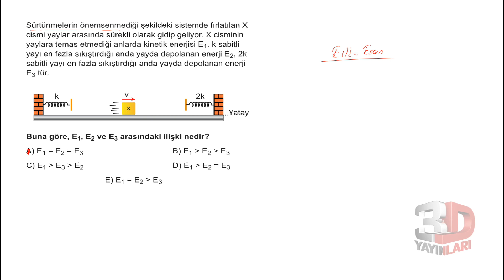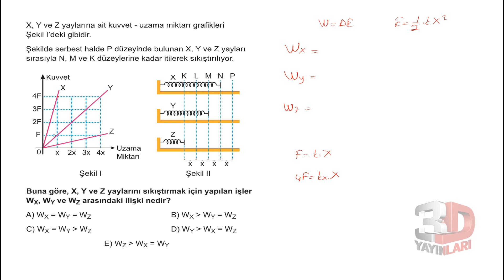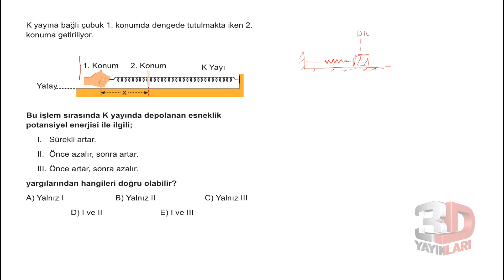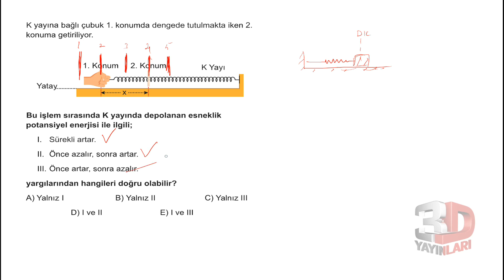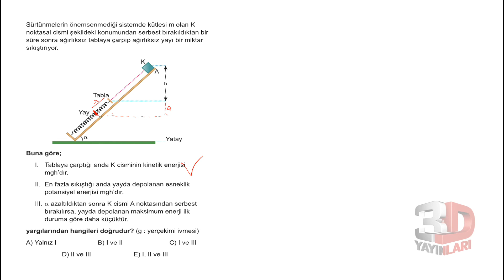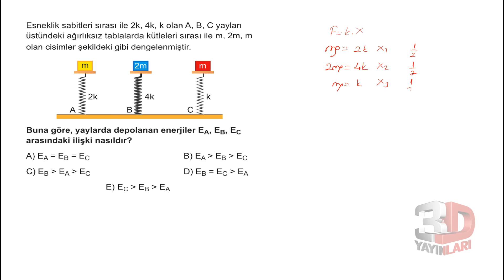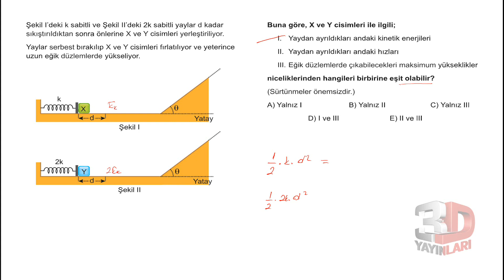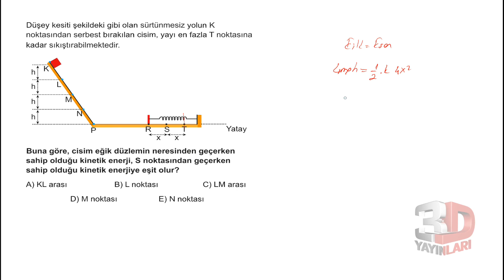AYT Fizik Sor Bankası Bölüm 03 Test 12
🎞 Soru Listesi
▶ 00:00:00 Bölüm
▶ 00:00:00 Soru 1
▶ 00:00:57 Soru 2
▶ 00:02:59 Soru 3
▶ 00:05:20 Soru 4
▶ 00:07:50 Soru 5
▶ 00:10:16 Soru 6
▶ 00:12:07 Soru 7
▶ 00:14:41 Soru 8